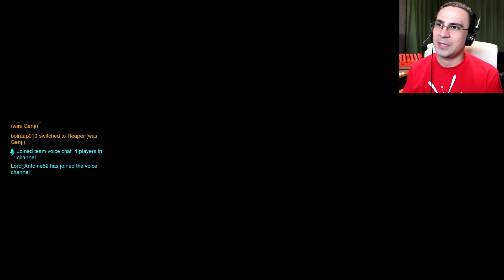Παίζουμε στην Ελλάδα! (Overwatch #2)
και στείλτε τους προσωπικό Facebook μήνημα για παραγγελία!!

5342 Ayia Napa
Cyprus